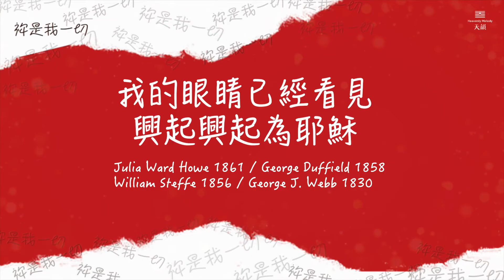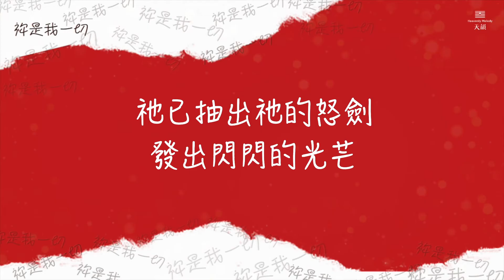【我的眼睛已經看見/興起興起為耶穌】動態歌詞版＊＊祢是我一切 ( 天韻與聖詩的頌讚 ) 天韻合唱團 Official MV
我的眼睛已經看見/興起興起為耶穌
Julia Ward Howe 1861 / George Duffield 1858
William Steffe 1856 / George J. Webb 1830

我的眼睛已經看見主降臨的大榮光
祂正踏盡一切不良葡萄使公義顯彰
祂已抽出祂的怒劍發出閃閃的光芒
祂真理在進行

基督降生於猶太地美麗正如百合花
在祂心懷滿有榮光使我們改變像祂
祂捨命使世人成聖我也願捨己救人
真神正在進行

榮耀  榮耀  哈利路亞
我神正在進行

榮耀歸給基督君王
神的羔羊坐寶座上
永遠得勝罪惡死亡
復活的主生命真光

興起  興起為耶穌
作主十架精兵
高舉主榮耀旌旗
高舉基督聖名

各位天韻的好朋友，如果您對天韻的事工有負擔，歡迎您以奉獻的方式支持我們，與我們一同為主做工。